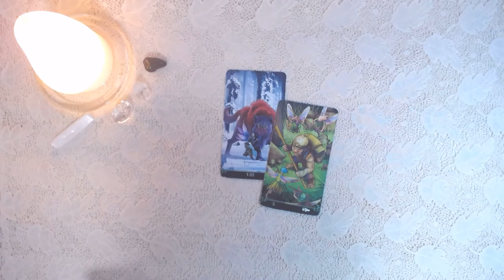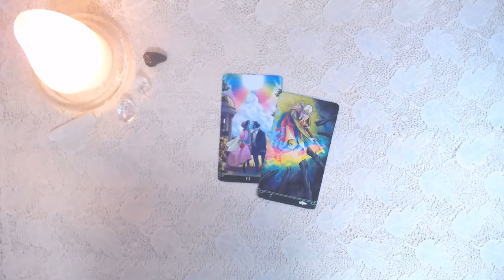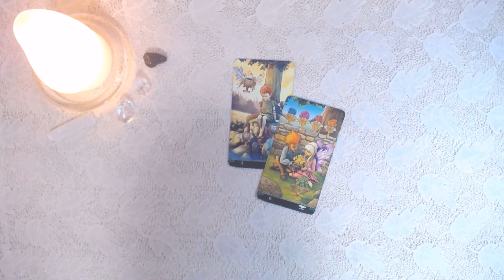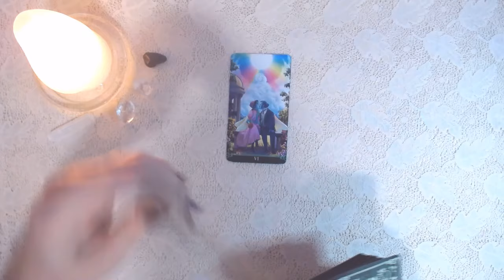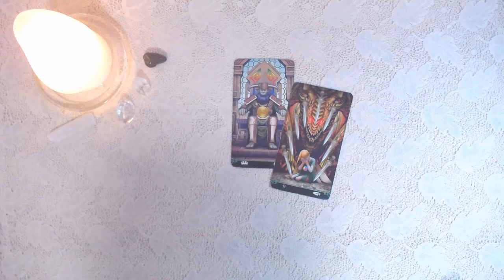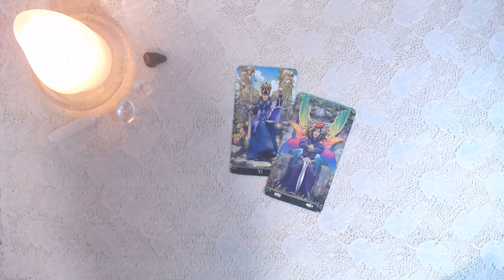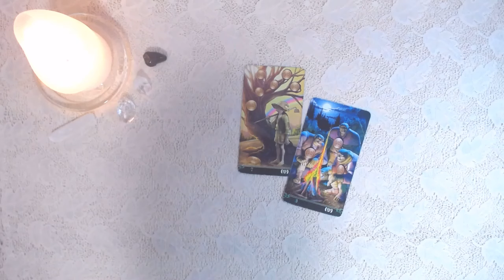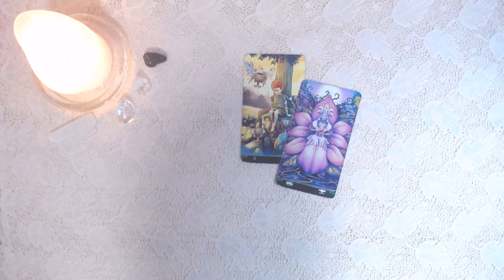Przesłania z kart tarota na 8 maja 2024, Środa - Karta Dnia dla wszystkich znaków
Cześć, dziś przesłania z kart tarota na dzień 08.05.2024 r. dla wszystkich znaków zodiaku. Wylosowane karty pokażą jakie sytuacje lub zdarzenia mogą się wydarzyć w ciągu dnia.
Pozdrawiam 🙂

CZASÓWKA:
00:00 - 01:46 - Baran
01:47 - 03:31 - Byk
03:32 - 05:25 - Bliźnięta
05:26 - 07:48 - Rak
07:49 - 09:41 - Lew
09:42 - 11:36 - Panna
11:37 - 13:32 - Waga
13:33 - 15:29 - Skorpion
15:30 - 18:07 - Strzelec
18:08 - 20:03 - Koziorożec
20:04 - 22:06 - Wodnik
22:07 - 24:12 - Ryby